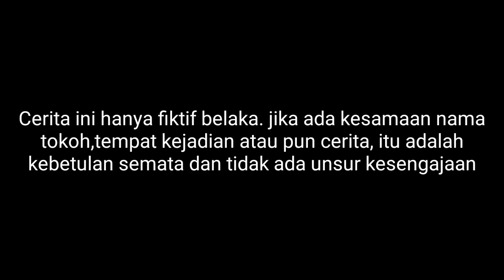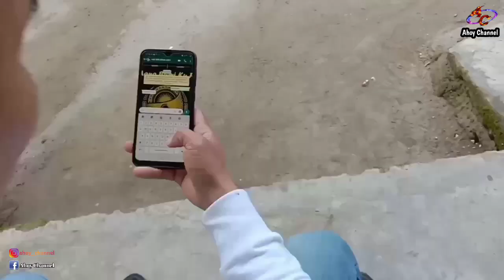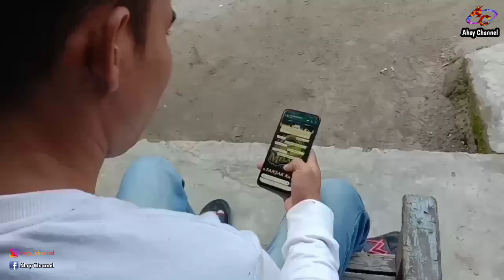Akibat Kelamaan Jomblo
Vidio kali ini menceritakan tentang akibat kelamaan jadi jomblo..  Cemana keseruannya,??langsung aja tonton  boh..

Bantu Support channel ini dengan cara

Terima kasih